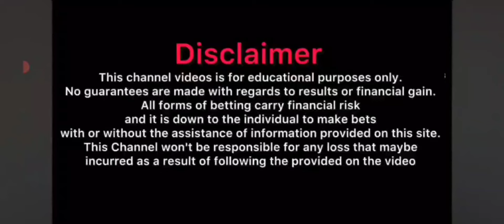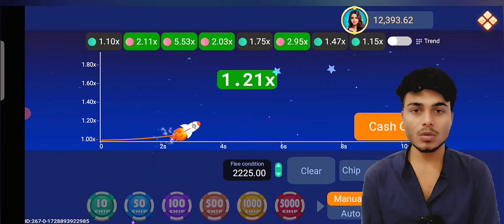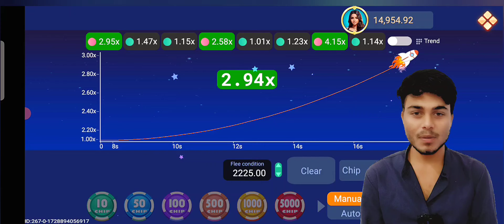₹500 BONUS 💸 New Rummy App 2024 | New Teen Patti App 2024 | Teen Patti Real Cash Game 💯Rummy New App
₹222 BONUS 🤑 New Rummy Earning App Today | New Teen Patti Earning App | Teen Patti Real Cash Game 2024

Queries Solved-

1. teen patti game today
2. teen patti paytm cash game
3. teenpatti paytm cash
4. teenpatti game earn money
5. teenpatti real paytm cash
6. game real paytm cash
7. playing rummy game for real cash
8. best rummy game to earn money
9.online rummy game for real cash
10. rummy game earn money
11. online rummy games for real cash
12. rummy online real money game
13. new rummy earning app
14. new teenpatti earning app
15. rummy earning app
16. new rummy app
17. Best rummy earning app
18. Best rummy game to earn money
19. Rummy se paise kaise kamaye
20. Rummy khel kar paise kaise kamaye
21. Best rummy app
22. New rummy earning app
23. New rummy earning app 2024
25. Rummy playing trick
26. New earning app 2024
27. Referral and earn bonus.
28. Bonus
29. Earn Money online
30. Referral and earn.
31. Best earning app in 2024
32. online earning kaise kare.
33. ghar bethe online paisa kaise kamaye.
34. best earning app today.
35. online game play and earn.
36. game tricks.
37. Best earning app today
38. Agent based earning by app.
39. Andar Bahar.
40. Rummy Gold.
41. dragon vs tiger tricks 13000 se 51000.
42. dragon vs tiger winning trick in 2024.
43. dragon vs tiger winning trick in 2024.
Real cash.
Cash withdraw problem.
rummy Wealth.

500 New Earning Apps 2024 Today Free Paytm Cash | Best Paytm Cash Earning Apps